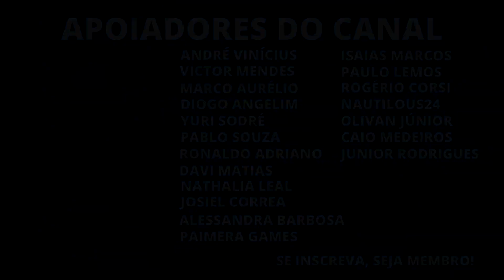FIGHT NIGHT LEGENDS RODADA 3 - Legends of Runeterra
Código do deck: Discard

Heca Trundle: CECACAYBAYAQIAIOAIAQCAZSAQAQKAZIFIYQEAIBAEKAIAIFAEHRGHIEAEAQCDABAMARMAIEAEFAGAIFCQXDM

Fala galera, trazendo hoje a terceira rodada do torneio Fight Night, um dos torneios mais importantes do cenário do LOR, o formato desse torneio consiste em você levar dois deck, dos quais não podem repetir regiões, além disso não existem bans e cada rodada é uma MD3 onde o torneio conta com o sistema de dupla eliminação,  ou seja, quem perder uma série ainda pode vencer o campeonato. Nesta rodadas em específico eu enfrentei o WhatAmI.

00:00 1º Jogo
10:50 2º Jogo